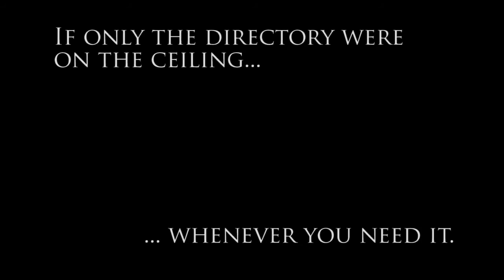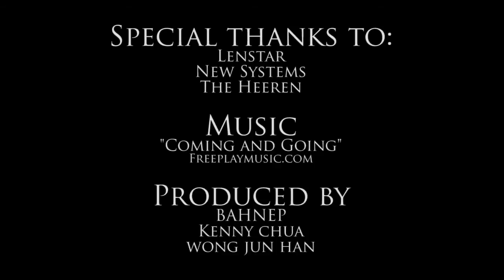Pelorus Concept Video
PELORUS (pə-ˈlȯr-əs)

n.
a navigational instrument resembling a mariner's compass without magnetic needle, indicating bearing only with respect to user.

abbr.
Personal Lenti-Optic Route & Utility Signage. An innovative solution to everyday navigation problems, allowing anyone to know how to get anywhere, anytime.

A Bahnep production for Create2010.